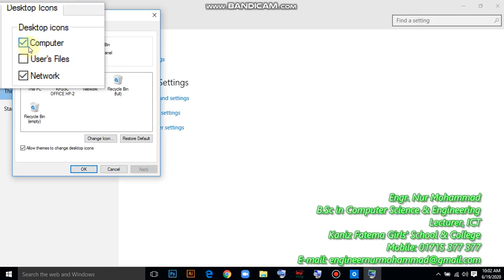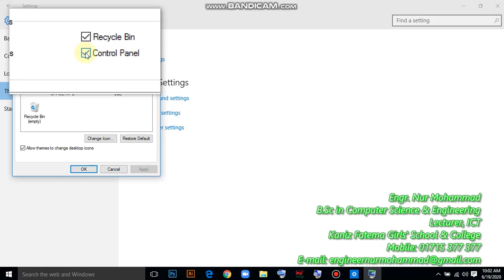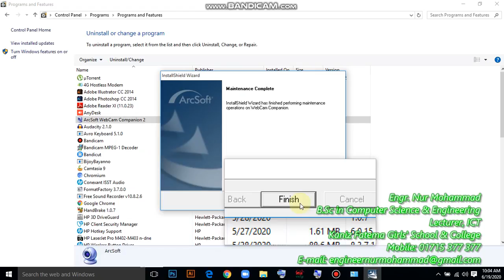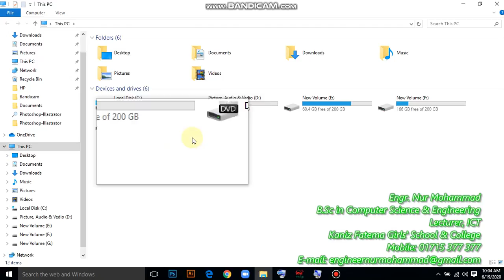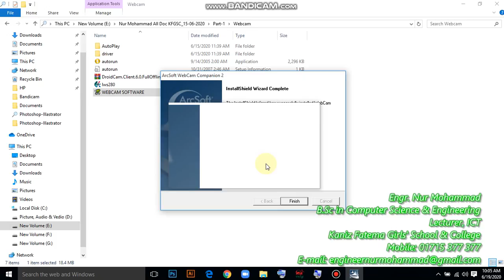How to Install & Uninstall a Program?? By Lecturer Nur Mohammad|KFGSC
Progam Install & Uninstall